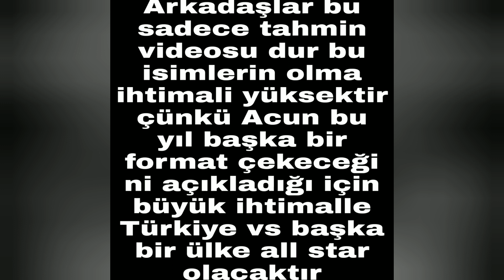Survivor 2020 katılacak isimler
Survivor 2020 katılacak isimler tahmin